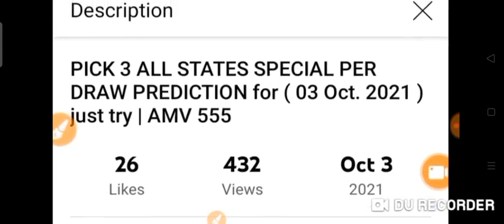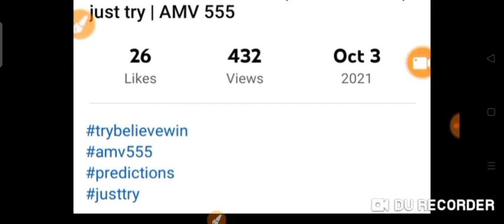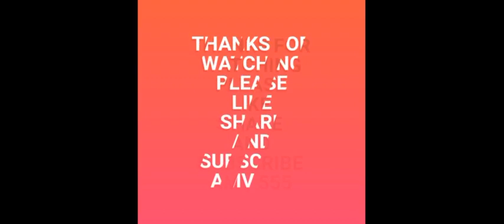CONGRATS ! 3 STATES for Winning Pick 3/ Play 3/ Cash 3 ( CT- AR- CO ) ON SPOT ! 03 Oct. 2021 Draw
CONGRATULATIONS TO  3 STATE'S for WINNINg:

Pick 3
Cash 3
Play 3

CT 479  STRAIGHT 🎯
AR 229  STRAIGHT 🎯
CO 595  STRAIGHT 🎯

03 Oct. 2021 Draw

BET WISELY
Happy WINNING
Good luck on